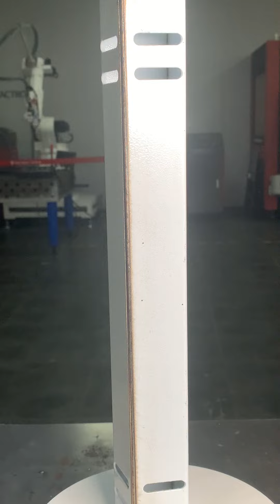2000w Handheld Laser Welding Machine for 2mm Coated Iron